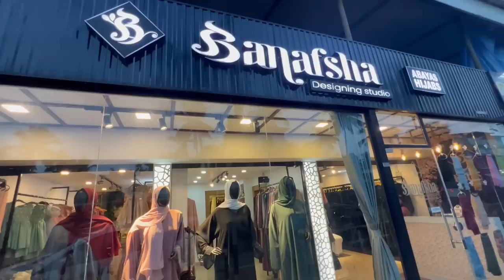ഉമ്മാന്റെ വീട്ടിൽ കൂടൽ ✨ഞമ്മള് പോക്കാ🤩Getting Ready for Housewarming 🤗Fried rice recipe shamis own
Fried rice recipe in malayalam
Fried rice shamis own
Fried rice with ghee rice
Housewarming vlog

Vlog malayalam
Party vlog
Best vlog
Shoppers vlog malayalam
Shopping video
Nombuthura vibhavangal
Malayalam recipes
Easy simple recipes